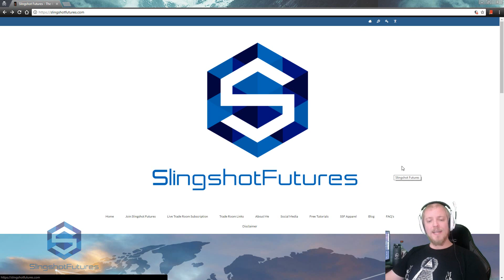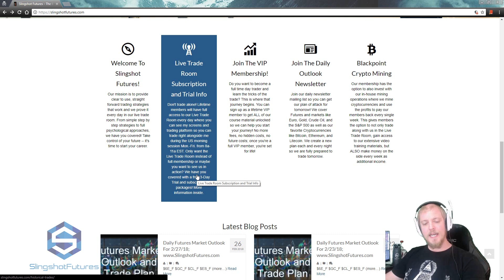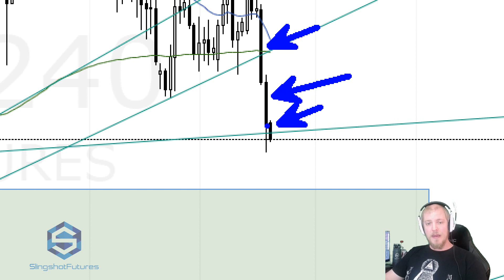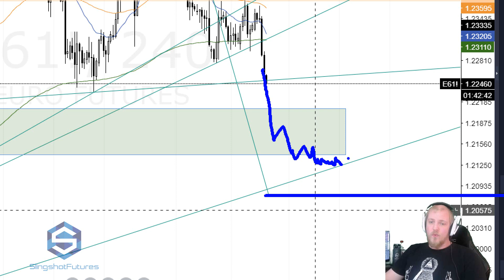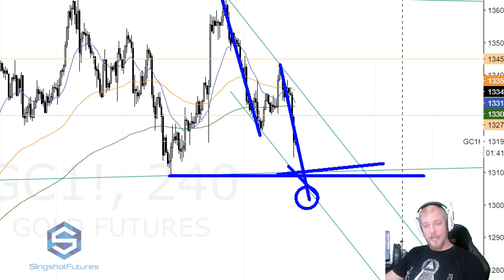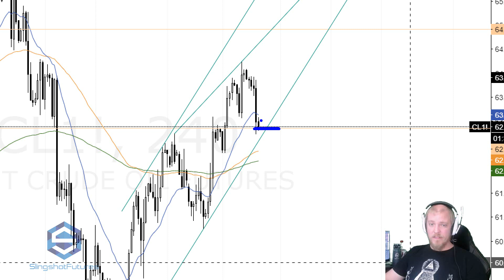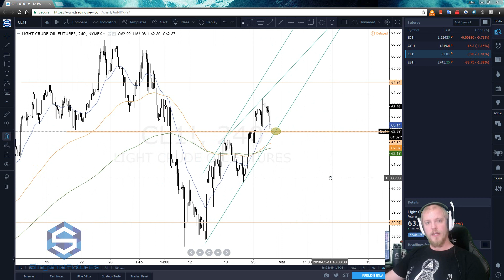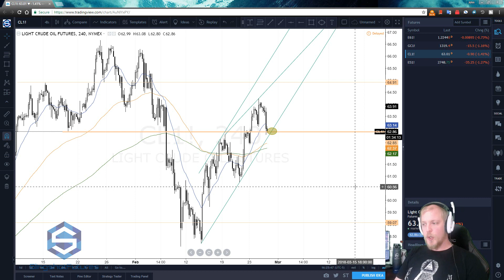Daily Futures Market Outlook For 2/28/18;